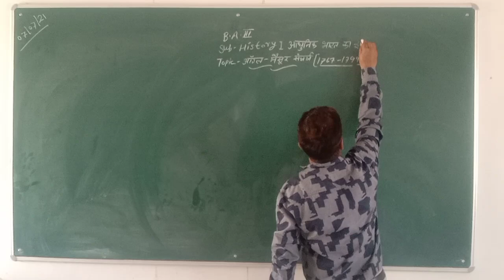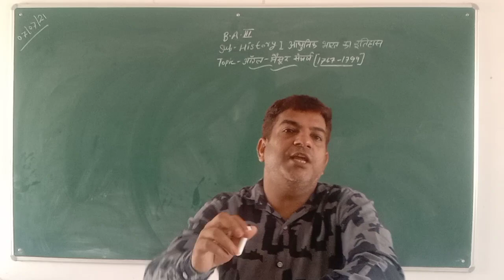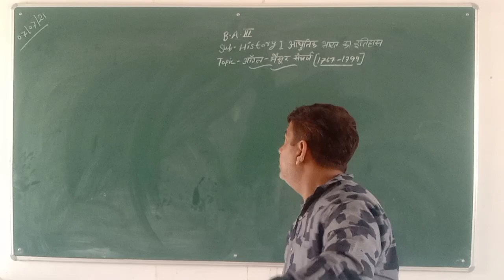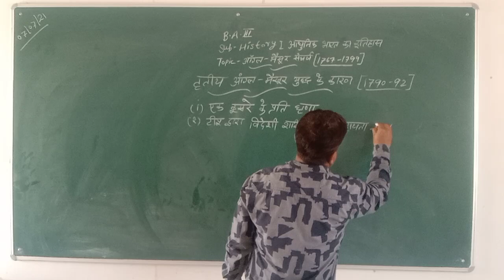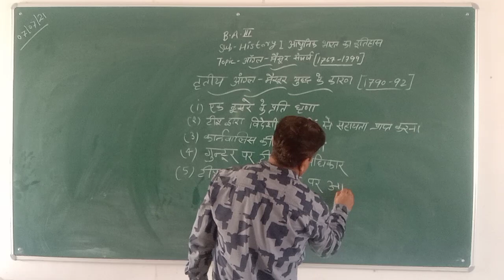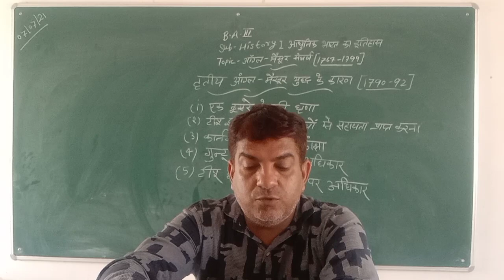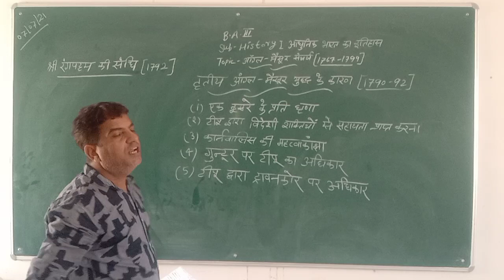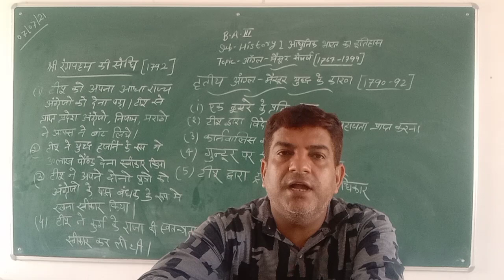B.A3yr history 1 part 12